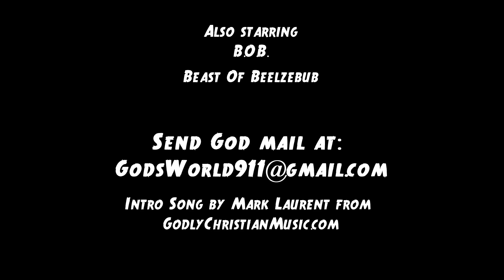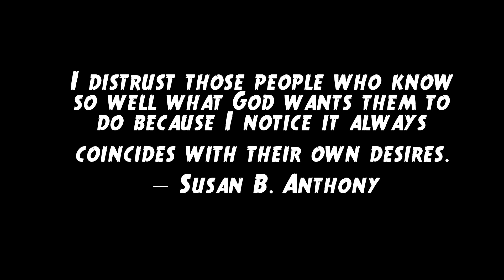God's World: Episode 2